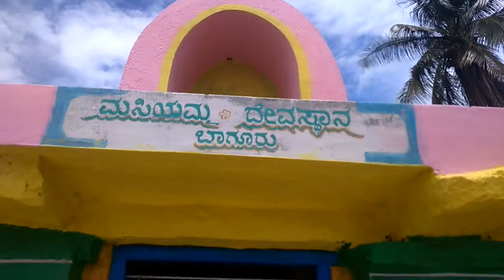ಮಸಿಯಮ್ಮ ದೇವಿ ಬಾಗೂರು